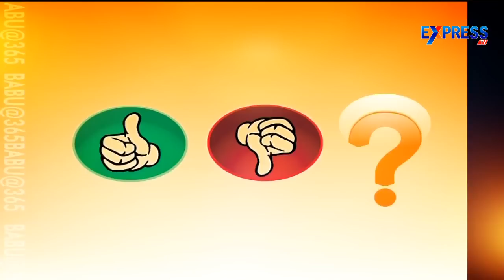Express TV Survey : If Elections Are Held Today Which Party Will You Vote